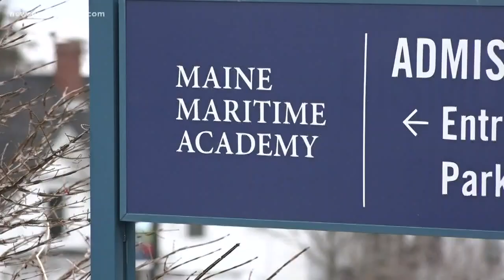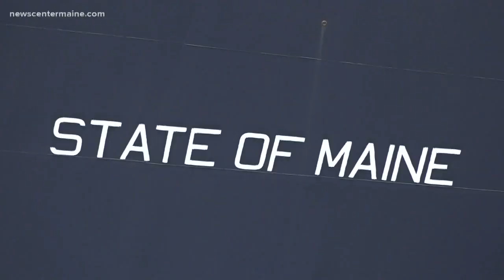Maine Maritime Academy's degree, more valuable than most